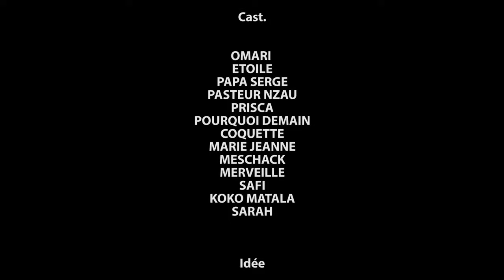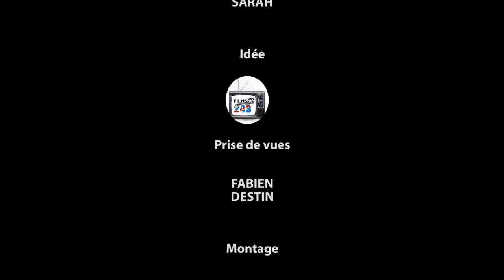SOEUR SOPHIE 9 I FILM CONGOLAIS I NOUVEAUTÉ 2024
Avec:  PRISCA, OMARIE, PASTEUR ZAWU, MA MAKAMBU, PRISCA, DAVINA, OMARI, GUY , MAMA ETOILE, LIYANZI, ETC...